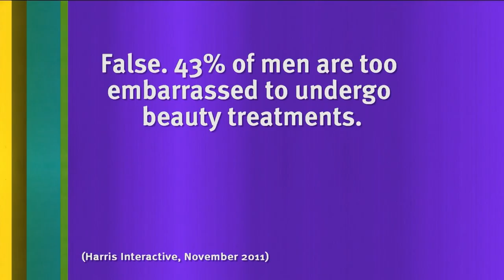Jimmy Carr Roasts Joey Essex's Beauty Regime | 8 Out of 10 Cats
Most men are to embarrassed to get beauty treatments... true or false? Joey Essex spills the tea on his beauty regime.

statistics.